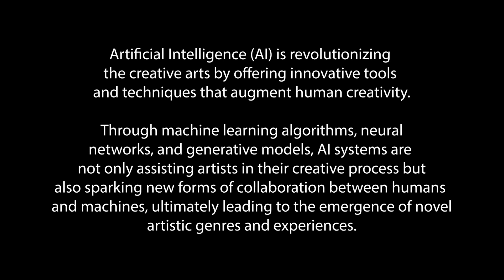AI in the Arts: Exploring Creativity and Innovation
This is a Mini Documentary I recorded with TAFE students on Artificial Intelligence in various Creative Industries and how Students use it for their art.

This is part of my Realise a Creative Project class as part of my Diploma in Screen and Media.